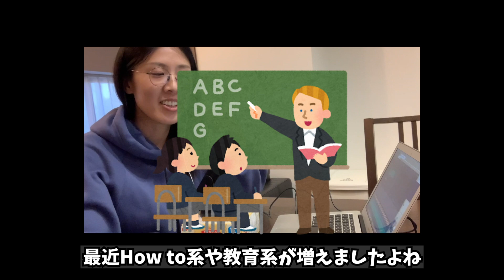これであなたも歌が上手くなっちゃうよ！KPOP好きな方にぜひお勧めしたい今私が大好きなYouTuberさん（BoA メリクリ KPOP歌い方解説）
もー、本当に、最近好きすぎて、動画をさかのぼって観ております。
楽しみながら歌が上手くなれるだなんて夢のようですよね。
今回は BoAさんの「メリクリ」を練習させて頂きました。

KPOPの最新曲もちらほらありましたので
ぜひSAKIKOさんのチャンネルチェックしてみてくださいね＾＾

今回の練習曲はこちら